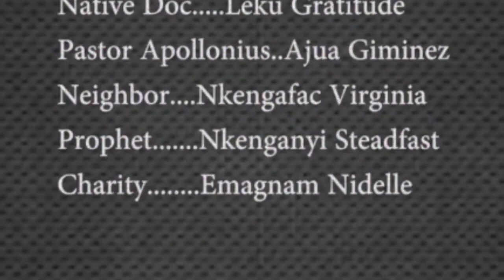Cameroon movie Possessed NGE 2020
this is a product from the Next Generation Entertainers. its about a girl who tries out an experiment and ends up getting possessed by an evil spirit. her elder brother alongside her elder sister do everything in their power to save her.
The NGE has no professional actors nor actresses as all actors in the group are young. we have no professional tools, we have no pro camera,tripod and no pro lighting tools, we use just our mobile phone camera and a camcorder. but we try to give you our best with what we have. we hope you like it.  our aim is to develop our acting skills so that we can contribute to the building of the Cameroonian movie industry.
with your support we can do better.
thanks.